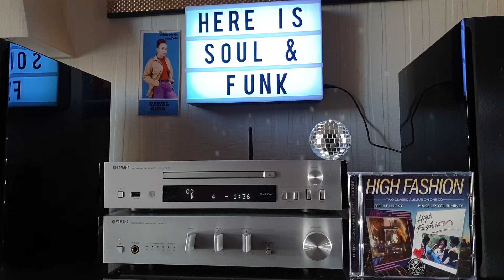High Fashion- Next To You